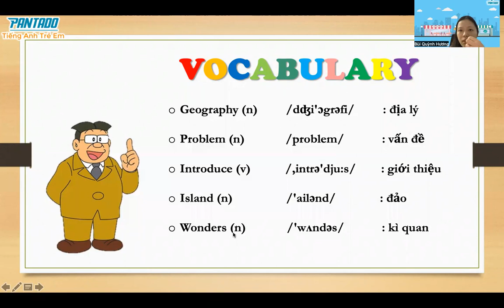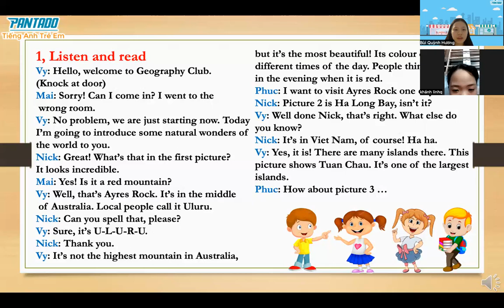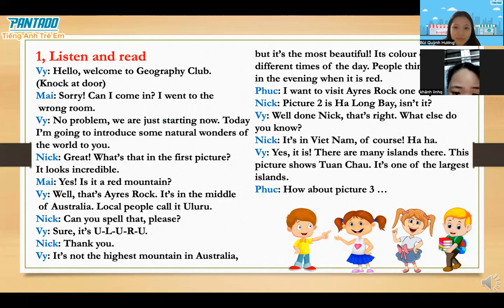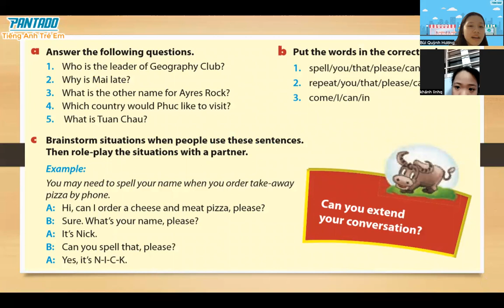PK2112207-14/08/2022- GRADE 6 - UNIT 5: NATURAL WONDERS OF THE WORLD